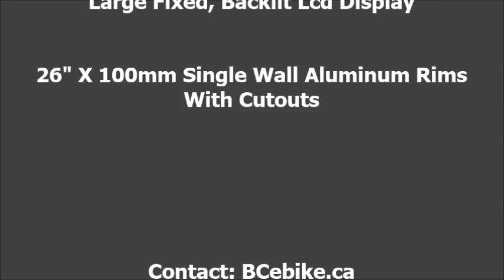Fat Tire Fishing E-Bike, Surface604 Boar Hunter E-Bike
Surface 604 Boar Hunter E-bike
Hunting or Fishing E-bike.
The Surface604 Boar Hunter Fat Tire e-bike was designed by Outdoor Enthusiasts. Whether your fishing, or fishing this e-bike can get you to and from your secrete spots quietly, leaving little scent behind.
Tailored to fit the needs your needs, these fat tire bikes are made for all terrain conditions, and have a large 750 watt motor to tow a trailer or carry 100lbs of gear on the racks.
These e-bikes allow you to travel greater distances in search of wildlife, and make packing out a breeze. They are smaller than a Quad or 4 x 4 allowing you to access areas, that could not be previously reached. Not to mention they are fun!